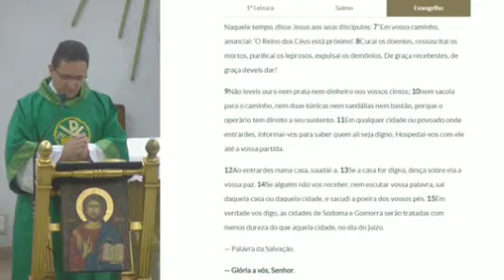Você se preocupa com a Salvação do Próximo? - Padre Everton Vieira - 07/07/2022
Homilia retirada de uma Missa da Paróquia Maria Imaculada - Guará - Brasília

Padre Everton Vieira
07/07/2022